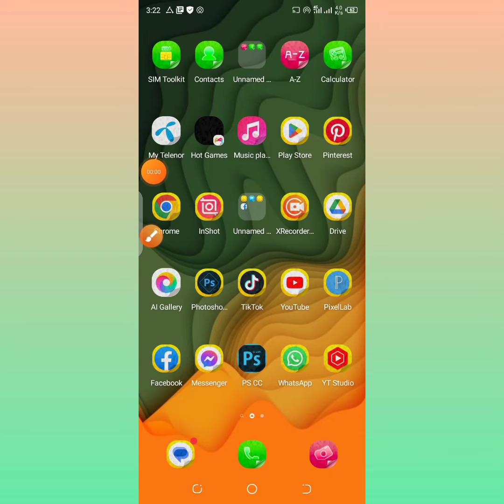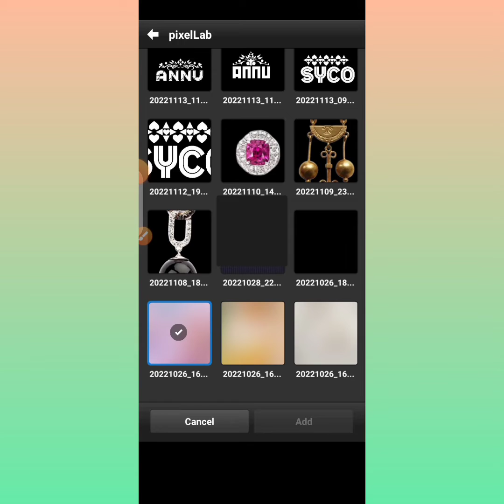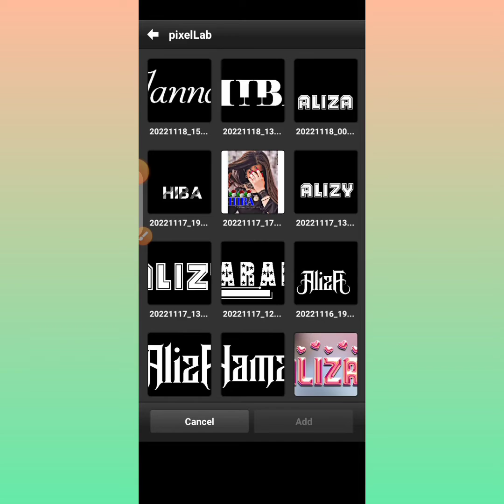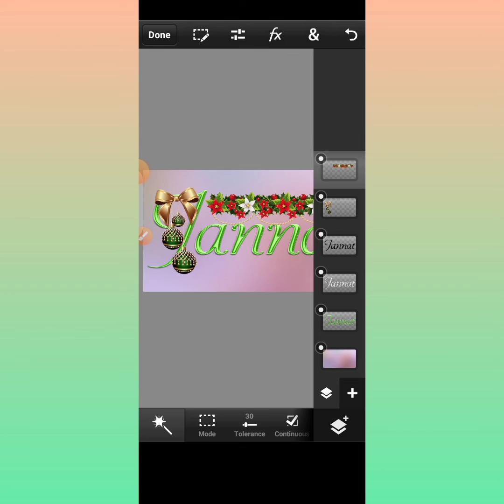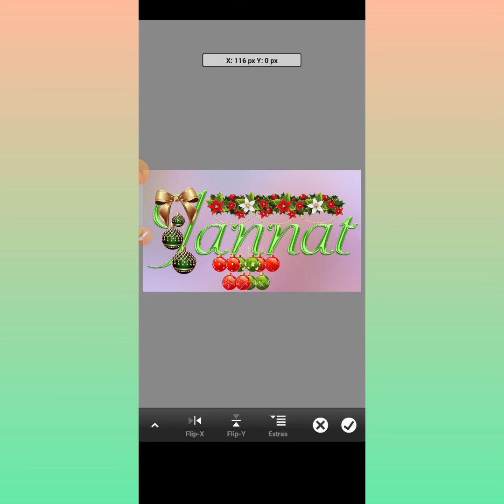how to create glass font editing in pixellab and ps cc || best name editing 2022.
How To Make Glass Font editing Name On Pixellab and ps cc touch step py step .
How To Make Glass Font Editing On Mobile Using Pixellab and Ps cc Touch

Description

How To Make Glass Font in PS Touch | Gradient Glass Font Tutorial | Texture Glass Font Tutorial | New Style Glass Font 2022 | DP Editing Video | How to use Adobe Photoshop | PicsArt New Editing Style | How To Make PNG | How to use Pixellab | How to make PNG in Pixellab | Lightroom Editing Tutorial